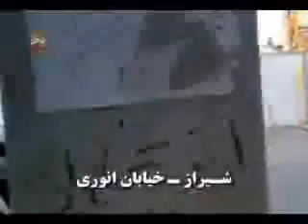فيلمي از شعارهاي مرگ بر خامنه اي در خيابانهاي شيراز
درخيابان انوري ، رودكي ، بلوار مدرس ...جوانان انقلابي شهر روي ديوارها نوشته اند مرگ بر خامنه اي بهمن ماه 90
سيماي آزادي 22 بهمن 90